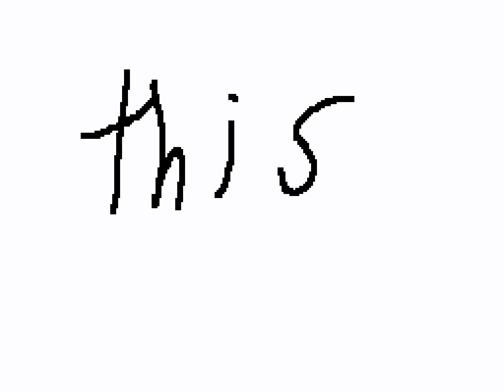This Flipnote Is One Second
royale pear